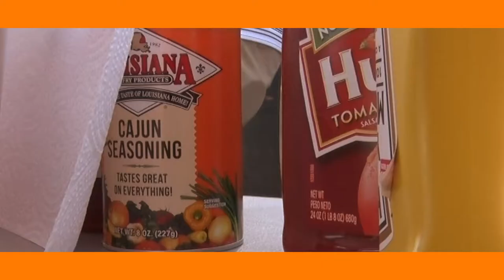Campbell Football - North Alabama Promo